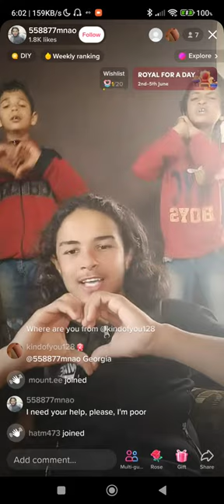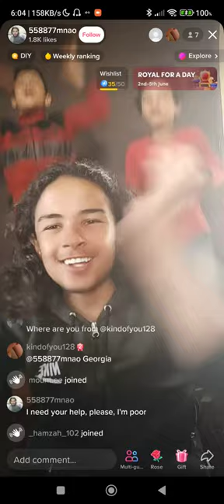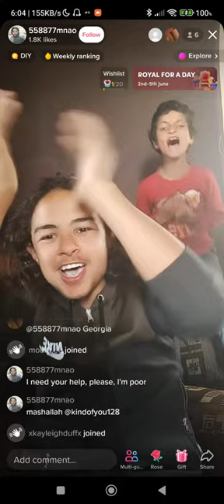Digital Beggar - DB11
It is all about social media influencer or creator who and devote his / her  time to building an audience on TikTok or some other platform. And plenty of TikTok creators have become officially rich, thanks to their followings.